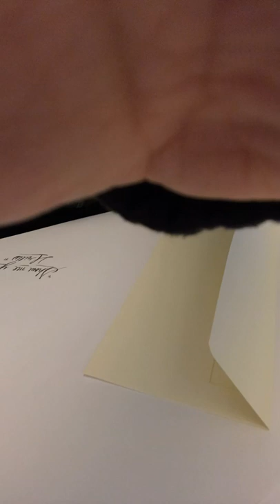Envelope Liners Assembly (Time-Lapse video)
The liners in the envelopes adds that touch of customization that most of the time, the envelopes need or miss, since basically, they come plain and kind of boring lol. So, here I post this video to show you a little bit of how this process looks like in my studio.